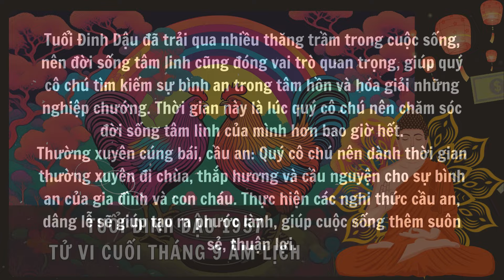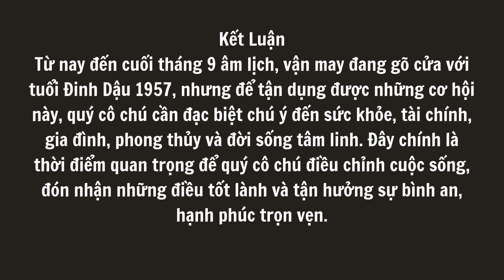Tử Vi Tuổi Đinh Dậu 1957: Đến Cuối Tháng 9 Âm Lịch. Phật Tổ Báo Mộng, Đặc biệt chú ý 5 điều này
Tử Vi Tuổi Đinh Dậu sinh năm 1957: Từ Nay Đến Cuối Tháng 9 Âm Lịch. Phật Tổ Báo Mộng, Gặp Vận Đổi Đời, Đặc biệt chú ý 5 điều này để Tiền Về Tới Tấp

Quý cô chú Tuổi Đinh Dậu 1957, đã trải qua gần bảy thập kỷ sống đầy sóng gió và hy sinh. Từ những ngày đầu tuổi trẻ đầy hoài bão, cho đến khi trưởng thành, lập gia đình và làm cha, làm mẹ, quý cô chú luôn đặt gia đình, con cháu lên trên hết. Cuộc đời của quý cô chú là một hành trình dài vất vả, nhiều khi quên mình để lo lắng cho người khác. Dù đã đến tuổi nghỉ hưu, nhưng những lo toan và suy nghĩ vẫn chưa bao giờ rời xa. Có lẽ nhiều lúc quý cô chú cảm thấy mệt mỏi và mong chờ một khoảng thời gian để an yên, tận hưởng những ngày tháng còn lại trong bình yên và hạnh phúc.

Tuy nhiên, từ nay đến cuối tháng 9 âm lịch, có một tin vui lớn đang chờ đón quý cô chú. Dưới ánh sáng linh thiêng của Phật Tổ, nhiều điều may mắn sẽ đến với quý cô chú, đặc biệt là về phương diện tài chính và tinh thần. Đây sẽ là thời điểm đánh dấu sự đổi đời, khi tiền bạc và phước lành sẽ đến liên tục, giúp quý cô chú cảm thấy an tâm, nhẹ nhàng hơn bao giờ hết.

Sức khỏe của quý cô chú tuổi Đinh Dậu đã không còn như trước, những cơn đau nhức do tuổi tác, áp lực về thể chất và tinh thần đôi khi khiến quý cô chú cảm thấy mệt mỏi. Tuy nhiên, tin vui là từ nay đến cuối tháng 9 âm lịch, sức khỏe của quý cô chú sẽ có những cải thiện đáng kể. Phật Tổ báo mộng, nhắc nhở quý cô chú hãy buông bỏ những lo toan và tận hưởng cuộc sống một cách nhẹ nhàng hơn.

Đây là lúc quý cô chú có thể dành thời gian chăm sóc bản thân nhiều hơn, tìm đến những hoạt động như tập thể dục nhẹ nhàng, thiền định, hoặc thực hiện các biện pháp dưỡng sinh từ thiên nhiên. Những điều này không chỉ giúp quý cô chú cải thiện sức khỏe thể chất mà còn giúp tinh thần trở nên thoải mái, bình an hơn.